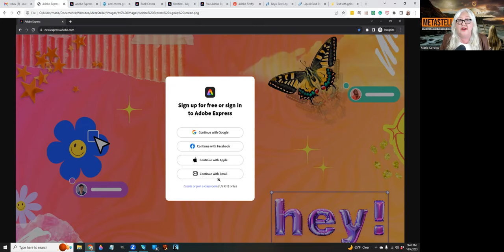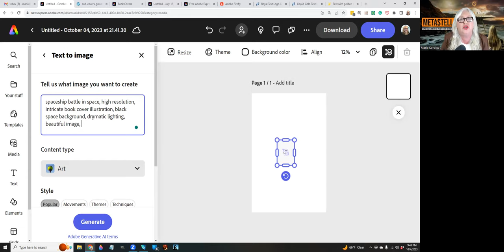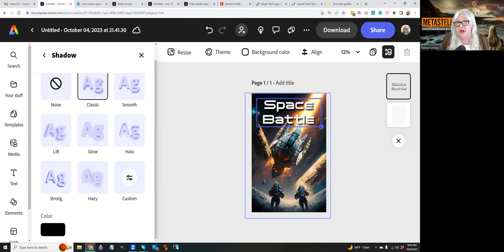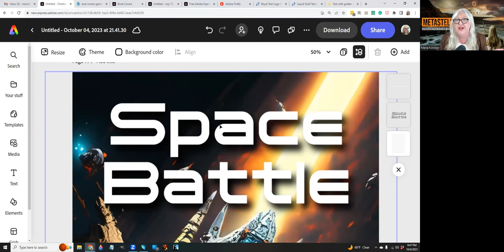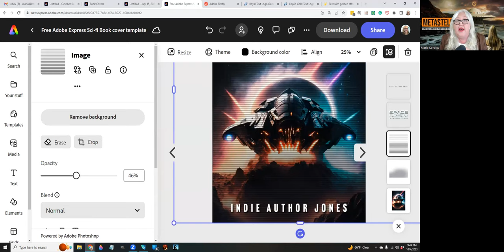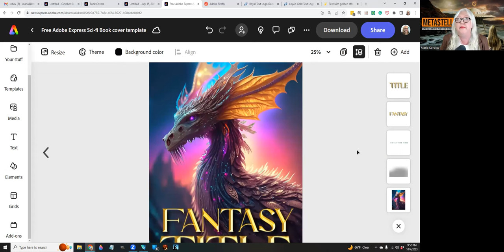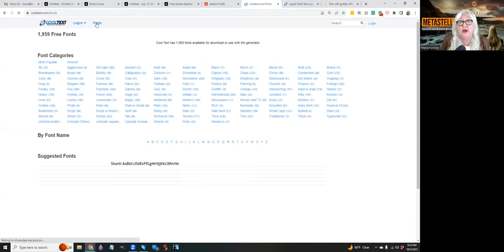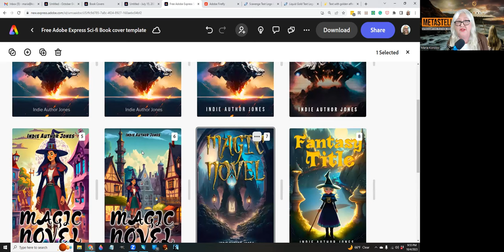Free six-minute AI book cover with Adobe Express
Why Do So Many Book Covers Look the Same? Blame Getty Images

Adobe Express offers free AI art and is out of beta

PROMPTS USED

🔸 spaceship battle in space, high resolution, intricate book cover illustration, black space background, dramatic lighting, beautiful image, awesome composition

🔸 beautiful witch in fantasy setting, intricate details, gorgeous illustration, wide angle view, magical landscape background

🔸 highly detailed and intricate illustration of curled roses, thorns and glowing sword, fantasy book cover style, arabesque border

🔸 shiny fantasy creature, intricate design, book cover illustration, magical landscape background, wide angle

🔸 intricate design for fantasy book cover illustration

🔸 intricate magical pattern of branches and birds for fantasy book cover illustration, bright colors, gold accents

🔸 highly detailed and intricate illustration of curled roses and glowing sword, fantasy book cover style, filigree border

🔸 exploding spaceship above a nebula, sci-fi novel cover art

🔸 beautiful female witch illustration, small town background, in the style of the TV show Bewitched, urban fantasy book cover illustration, wide angle, bold colors

🔸 magical fantasy landscape, fantasy book cover illustration, intricate details, high definition, dramatic lighting

🔸 magical cute witch in fantasy landscape, wide angle view, child's fantasy book cover illustration, high definition, dramatic lighting

🔸 A busy frozen space city where all the cars are shaped like squid.

FONTS USED

Sci-fi fonts: Ethnocentric, Tachyon
Fantasy fonts: IM FELL English, Barteldes Small
Author name fonts: Headline Gothic ATF, Bebas Neue, Westgate

MOLTEN GOLD EFFECT IN ADOBE EXPRESS
Text  ▶ Text effects  ▶ Gold drip

FREE THIRD-PARTY SCI-FI AND FANTASY FONT SITES

Favorite fonts: Morpheus, Ringbearer, Venus Rising
Favorite effects: Liquid Gold, Fantasy, Gold Bevel, Scavenge

Type your book title, pick font and effect, check that the background is transparent, download as PNG file, then upload to Adobe Express to use as a title.

Don’t miss any of our articles, by signing up for our free weekly newsletter

All proceeds go to paying authors for original speculative fiction.